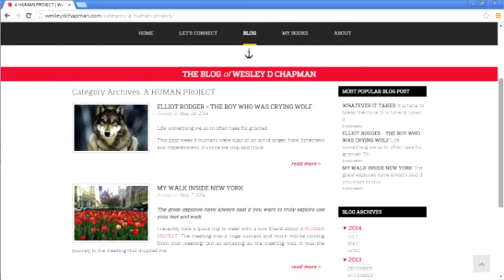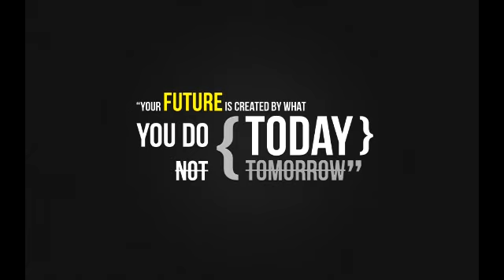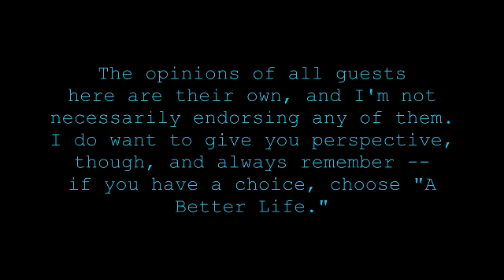Wes Chapman on owning your power no matter what life throws at you